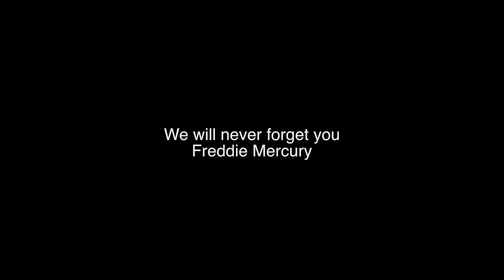(What should be) Queen Don't Stop Me Now Music Video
This was one of the easiest but hardest videos that I have ever made. I remember when I was skateboarding one night up that hill that the video was shot one, and I was listening to Don't Stop Me Now, and I thought this would make an awesome video. So this all being improv and only taking ten minutes to shoot, I think its one of the best videos I have ever made.